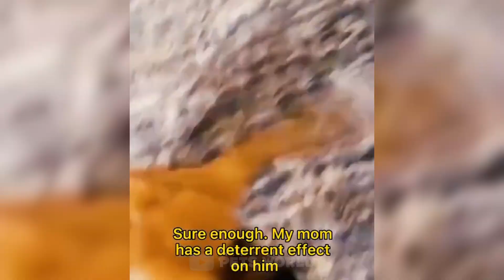Funniest Animals 2022 😂 Funniest Cats and Dogs Videos 😺🐶 Part 185 | Pets World